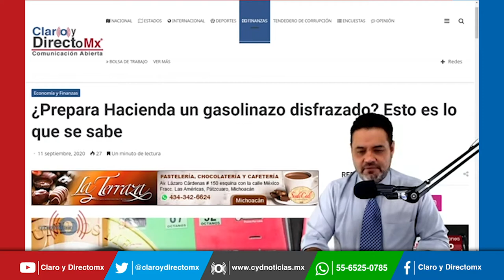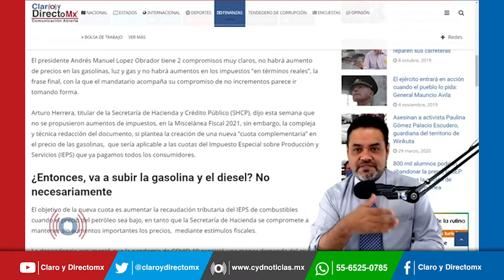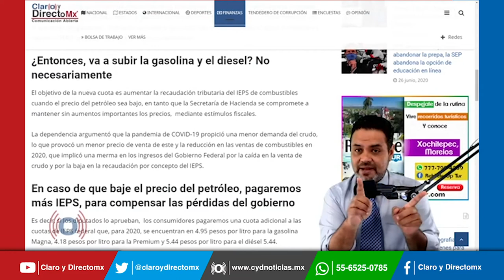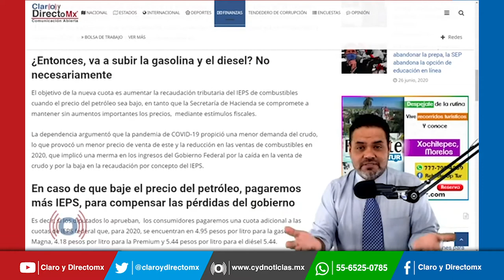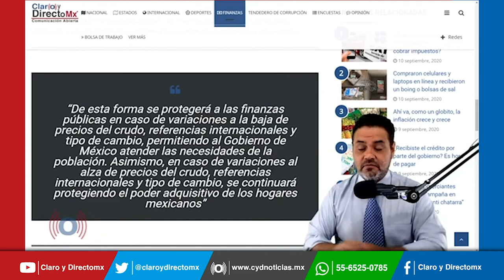¿Prepara Hacienda un gasolinazo disfrazado? Esto es lo que se sabe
Arturo Herrera, titular de la Secretaría de Hacienda y Crédito Público, dijo que no se propusieron aumentos de impuestos, en la Miscelánea Fiscal 2021, sin embargo, la redacción del documento, si plantea la creación de una nueva “cuota complementaria” en el precio de las gasolinas, que sería aplicable a las cuotas del Impuesto Especial sobre Producción y Servicios IEPS que ya pagamos todos los consumidores.

¿Entonces, va a subir la gasolina y el diesel?